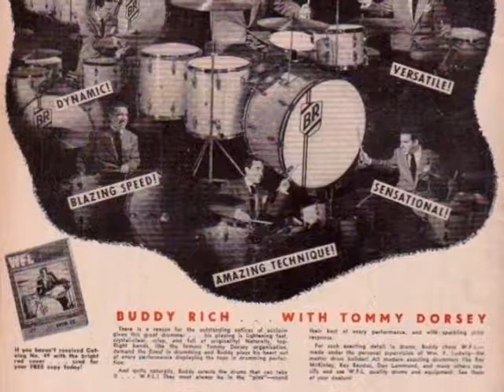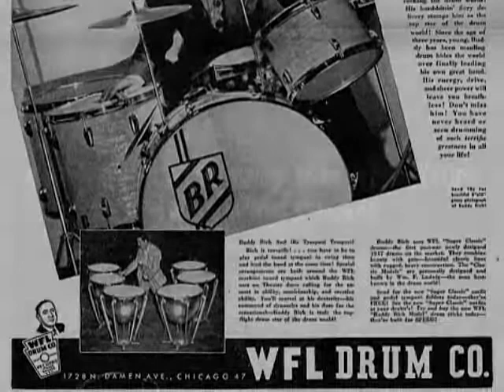Buddy Rich & his Orchestra 1/25/1946 "Rags To Riches"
Recorded at Quonset Naval Air Station, Rhode Island.
 1/25/46